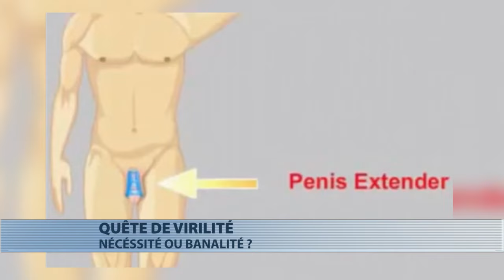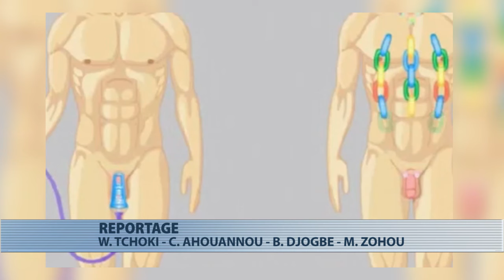Quête de virilité : nécessité ou banalité ?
Le complexe de la taille du pénis est une situation qui arrive à bien des hommes. A côté des personnes ayant un micropénis, il y a de nombreuses qui pensent à tort ou à raison que la taille de leur pénis est trop petite.